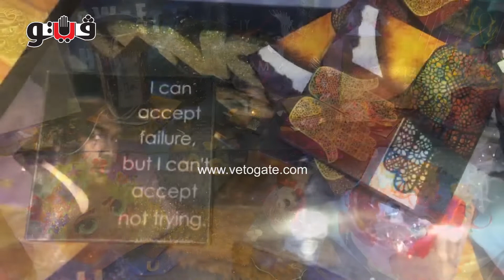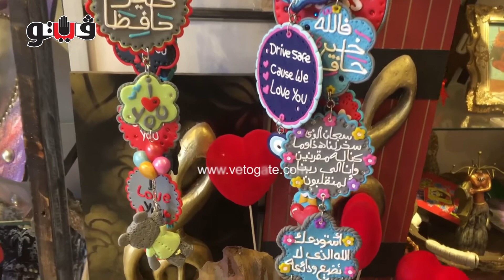أسعار هدايا عيد الحب في زمن كورونا.. الدباديب تقفز لـ2000 جنيه